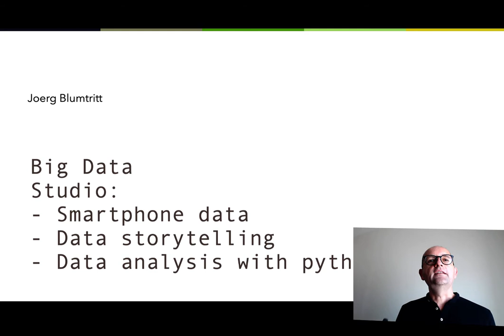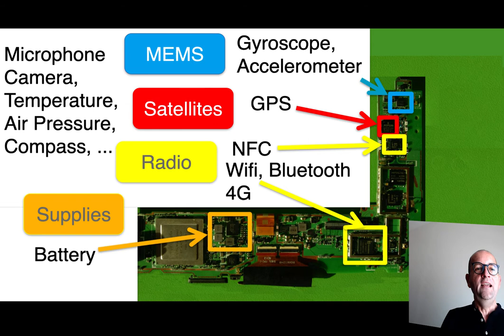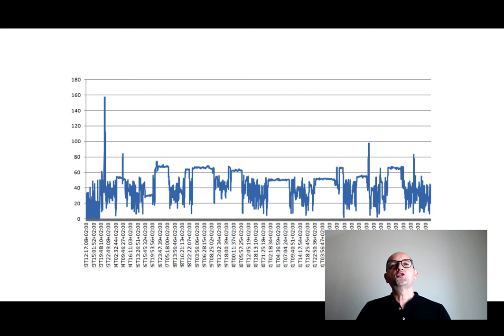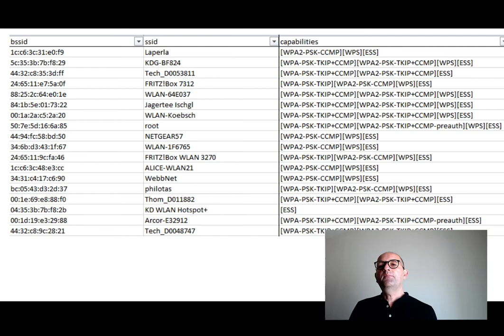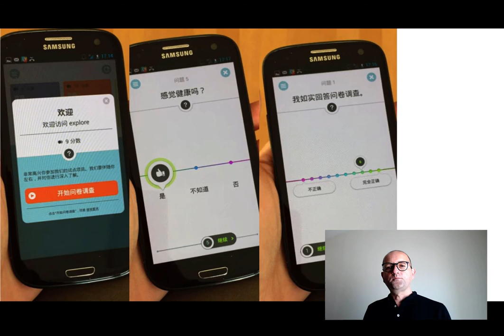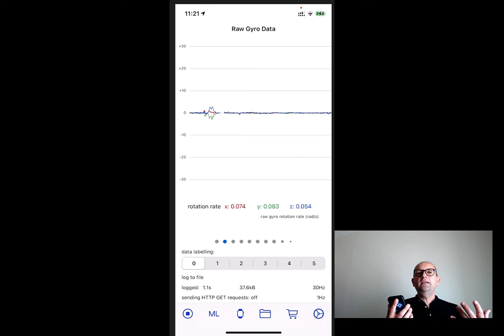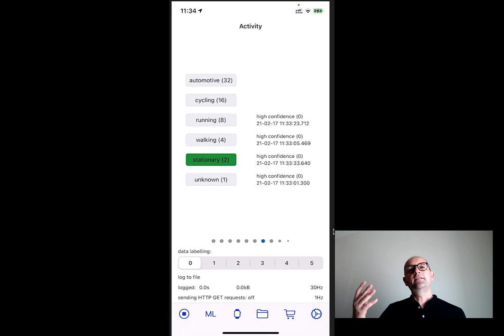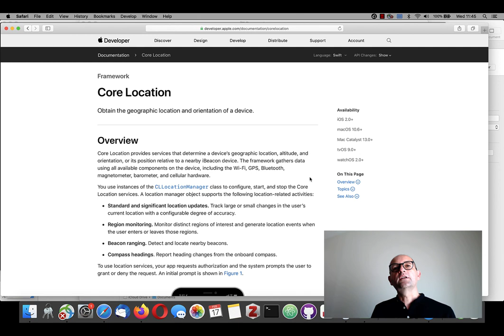Big Data Studio Class, Part 1 - Politics of Code 06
Big Data Studio Class, Part 1

This video is the studio part of the three-part lecture on Big Data.

Big Data
Studio:
- Smartphone data
- Data storytelling
- Data analysis with python
01:27 - Smartphone Data
10:02 - Data Storytelling